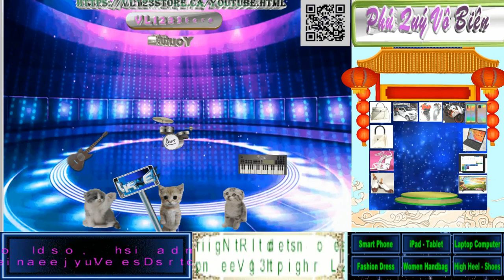Display Style73 phone slideshow1 and music summer dream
Display Show Style73 Mystery Bonsai Tree, AI cat with phone,

thanks for background music - Summer Dream, AI photo, thuvienvector